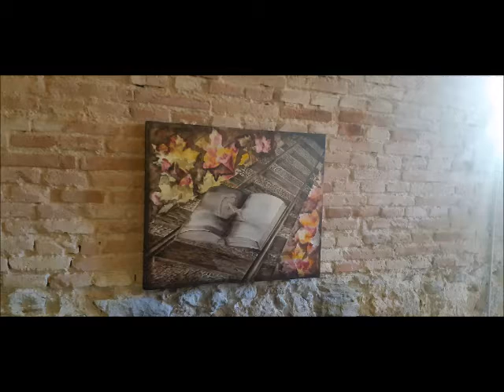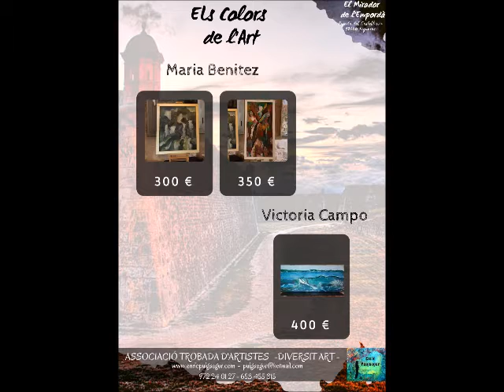ELS COLORS DE L´ART EL MIRADOR DE L´EMPORDÀ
Música, imatges i muntatge
Violeta i Enric Puigsegur   Copyright E.P.